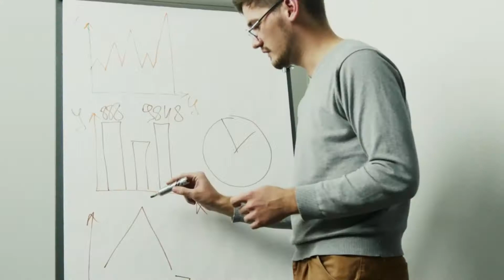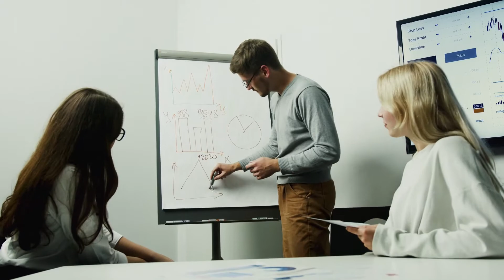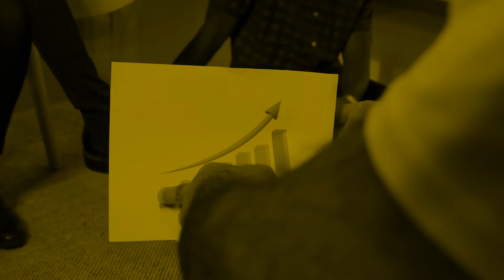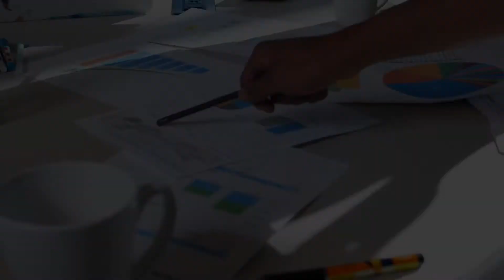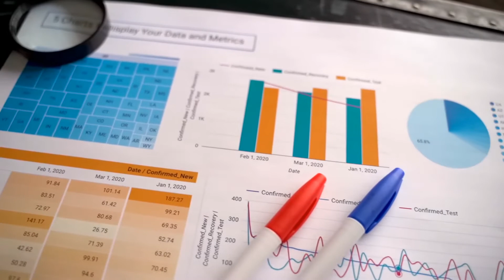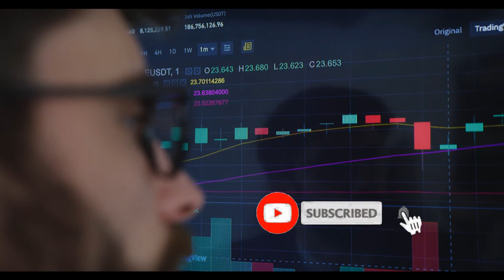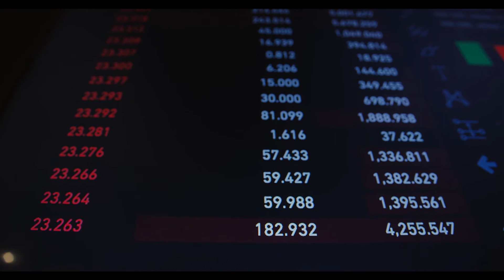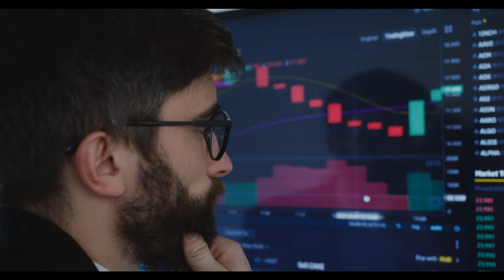Data analyst jobs, Salary and Requirements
Get your own Dedicated server from $48.88 VPS&Dedicated
for just $6.98
Secure a strong domain for a mini price.

Do shopping on Jumia,
Transfer to Namecheap and save big! Your Website

Save yourself From Cyber attack,  With Free Whois Privacy Protection

Create Your Website / Blog with Ease: Click here for Website Themes

Professional email hosting for your business or organization. For just $40/year, get unlimited email accounts, a customizable spam filter, auto-responders, 24/7 support, and the new WHP Mail app for iOS or Android.

Create a website for your blog or business today. Shared Hosting starts at just $1.99/month and includes a free domain, free SSLs, free website builder, and more!